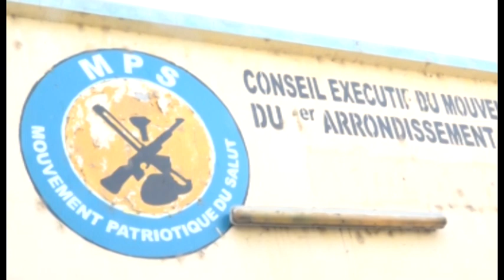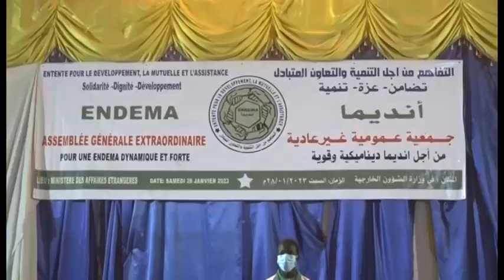JT 29 1 2023 LOCAL